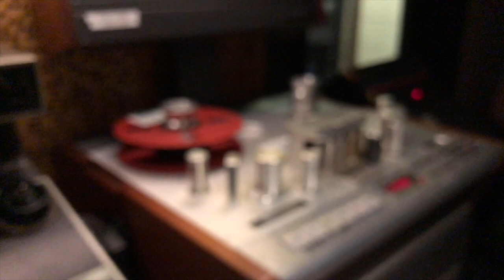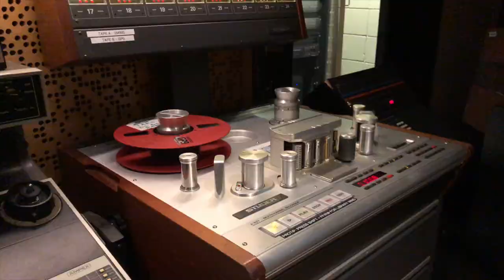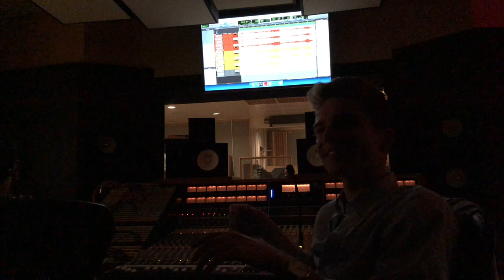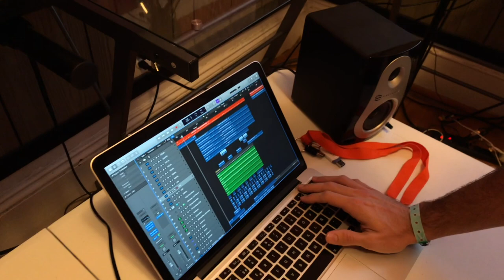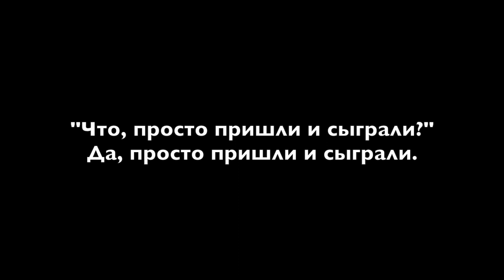Студийная звукозапись в музыкальном колледже Беркли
Краткий обзор возможностей для записи в Беркли и как записать песню без репетиций.